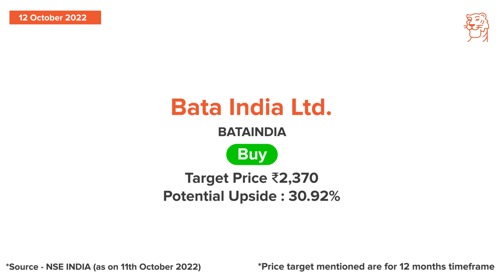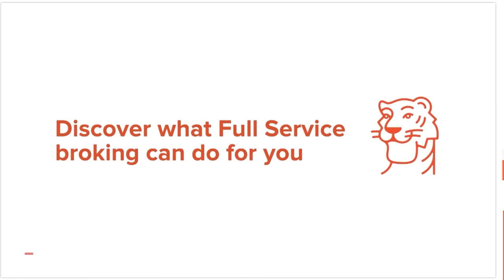Oct 12 - Sharekhan Daily 3R Research Calls - Mahindra CIE Automotive and Bata India Stocks Analysis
Today, we cover the following companies:
· Mahindra CIE Automotive
· Bata India

(* T&C apply)